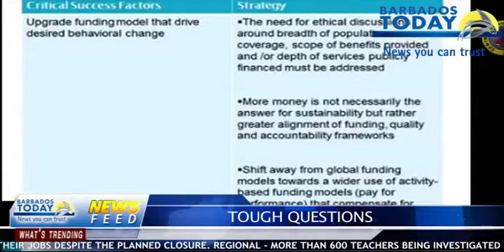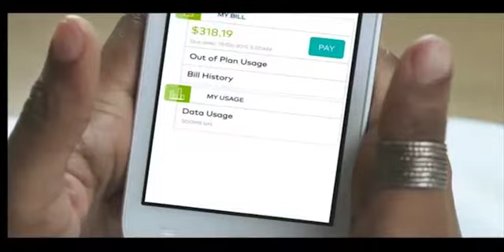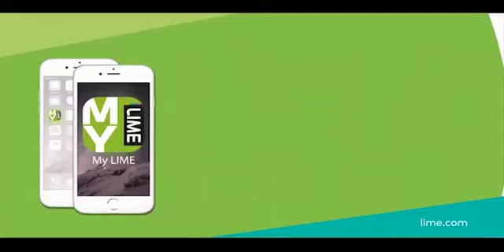BARBADOS TODAY AFTERNOON UPDATE - FEBRUARY 27, 2015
The QEH reports a significant drop in patient revenue.
The B.A.S head says the egg shortage should be over by May.
The president of the HRMA says many employers are unknowingly violating the law.
Workers at Scotiabank Black Rock keep their jobs despite the planned closure.